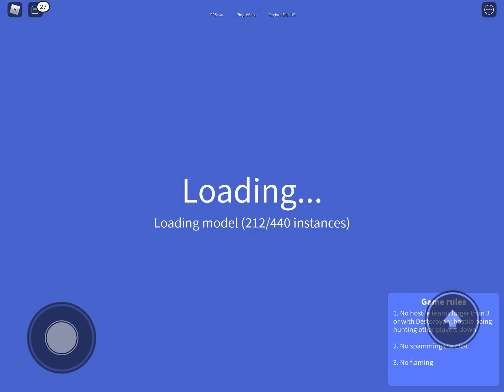Jaf getting mechagodzilla